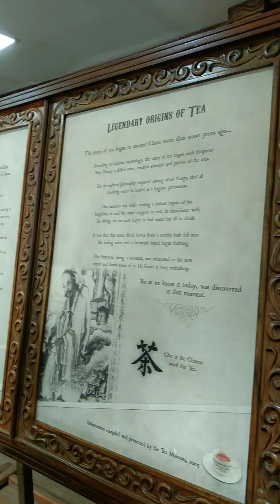TEA FACTORY OOTY|| PLUS TWO TOUR|| EXPLORING OOTY ⚡